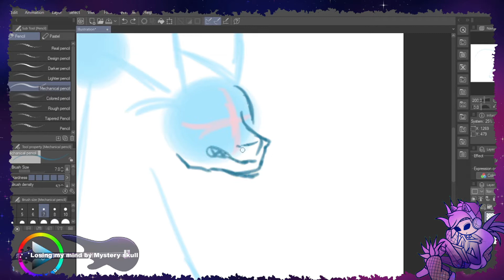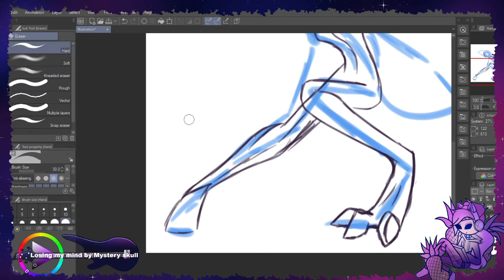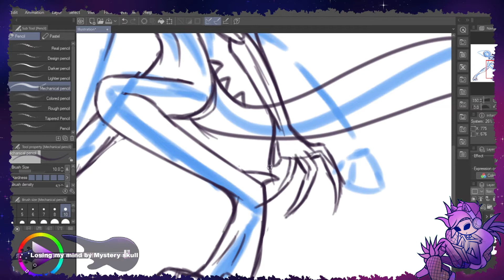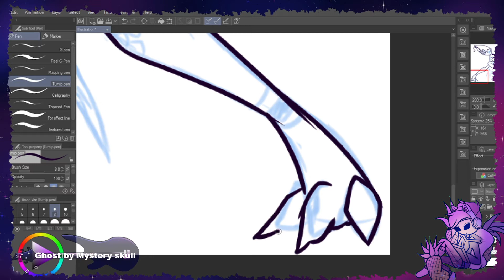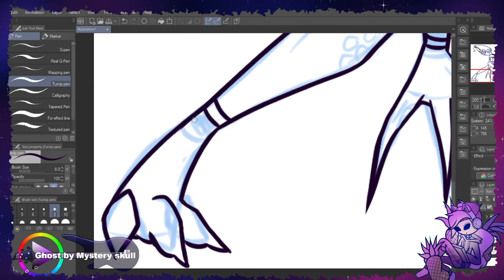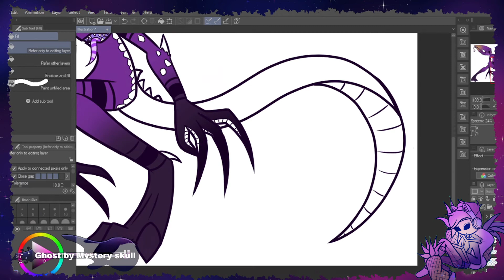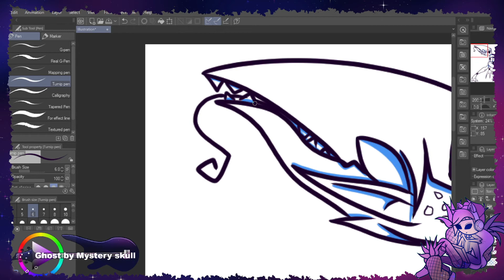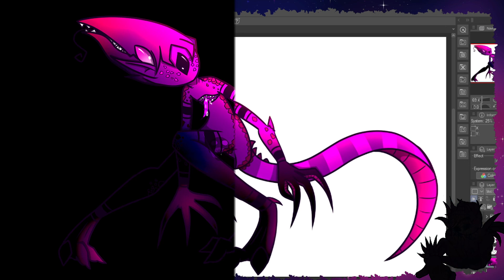Monster Tom [headcanon design Speedpaint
Music in vid:
losing my mind by mystery skull
ghost by mystery skull

Programs used:
Clip studio paint
Hit film express
OBS